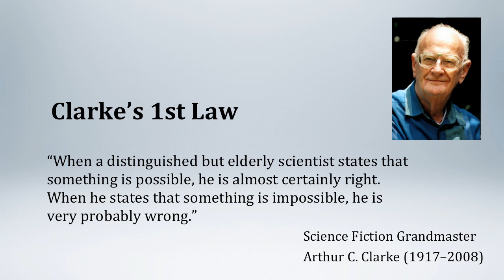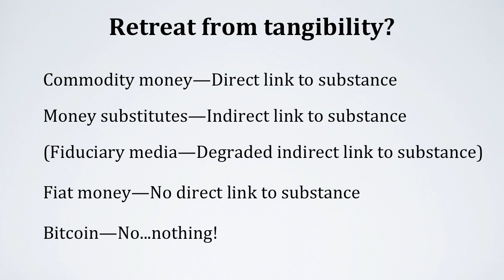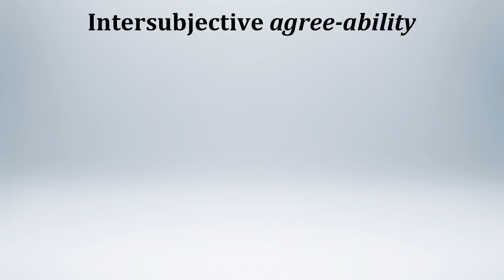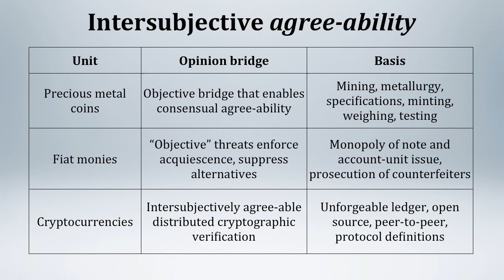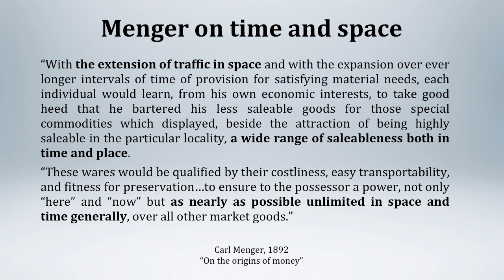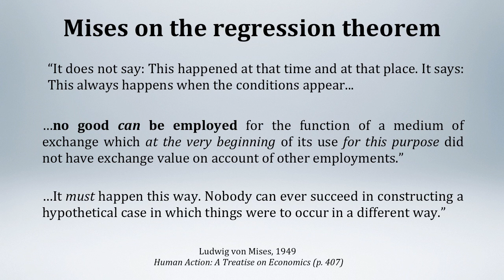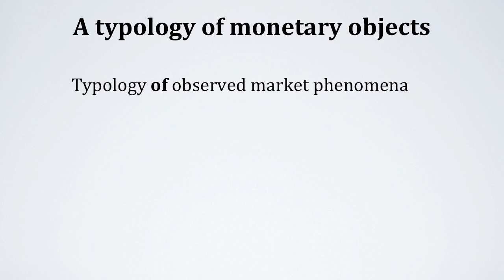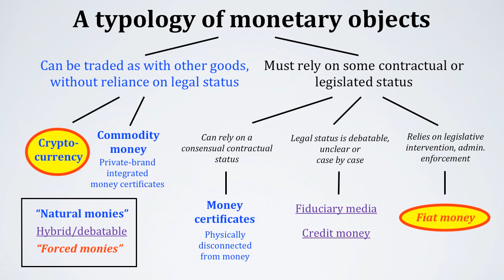Bitcoin Decrypted Part III: Social theory aspects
Bitcoin Decrypted is an introduction to Bitcoin that spans practical, technical, historical, and social-theory perspectives in an integrated narrative. Follow